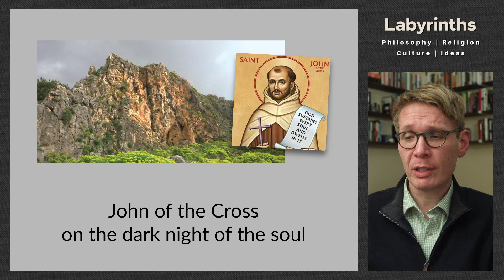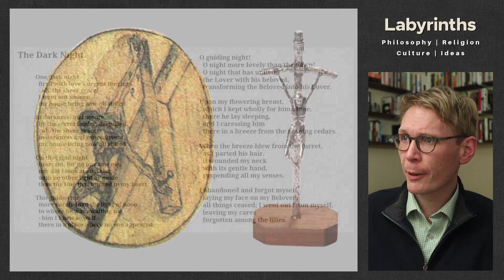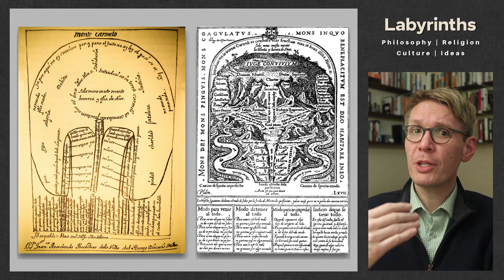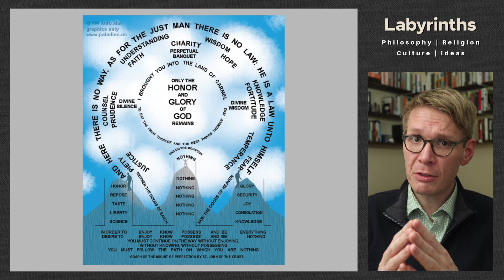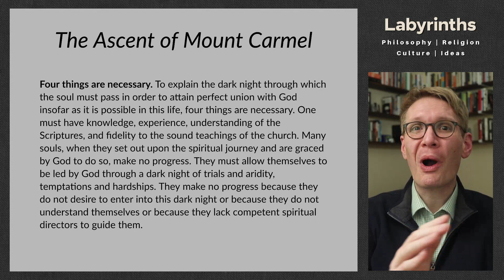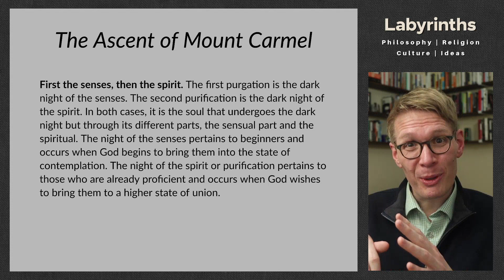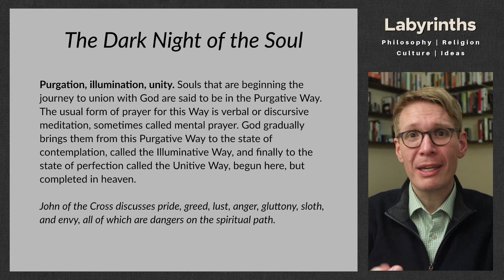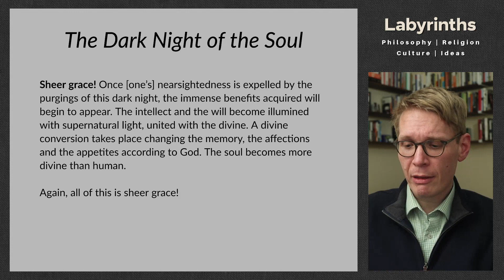Nothing, nothing, nothing: John of the Cross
John of the Cross, the sixteenth century Spanish mystical author, is known for his way of "nada" - of nothing, or "no-thing" - leading us beyond all created things and concepts and attachments to a direct experience of union with God. In this, we pass through a "dark night of the soul," when it might seem at first that all is lost, but the emptiness secured by our freedom from worldly attachments makes it possible for God to draw us toward himself.